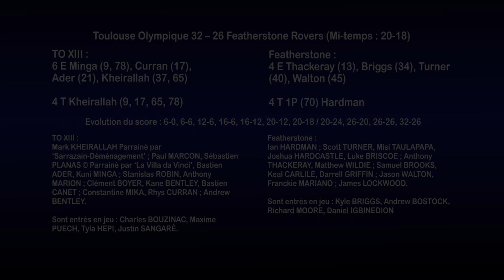Résumé TO XIII v Featherstone - Round 23 Championship - 22.07.2017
Malgré sa belle victoire face à Featherstone dans une ambiance bouillante – pimentée par plus de 300 supporters Anglais - samedi (22/07) au Stade Ernest Argelès, le Toulouse Olympique ne disputera pas la poule de montée en Super League, la faute à une prestation sans grande conviction de Hull KR à Halifax. Les Toulousains vont donc prendre part au ‘Championship Shield’.

Les Olympiens avaient pourtant fait le nécessaire en offrant un superbe match à leur public, avec à la clé un succès au bout du suspense à la faveur d’un essai de Kuni MINGA à une minute de la sirène (32-26). Las, cette quinzième victoire (en 23 matchs) dans ce rude « Championship » n’aura pas suffi.